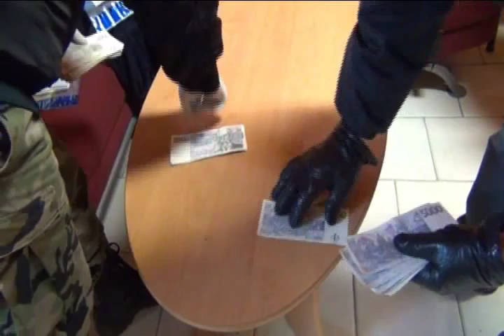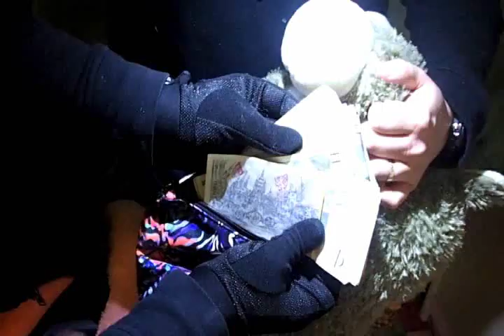Vietnamci dovařili: Operace CUDAM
V rámci operace „CUDAM“, která byla zahájena na podzim roku 2014, se policistům Národní protidrogové centrály služby kriminální policie a vyšetřování podařilo odhalit rozsáhlou organizovanou skupinu občanů Vietnamu žijících v České republice, kteří se zabývali velkoobjemovou nelegální výrobou metamfetaminu a následným prodejem této psychotropní látky jak na území České republiky, tak i na území Spolkové republiky Německo.